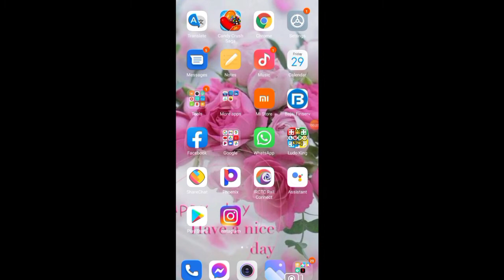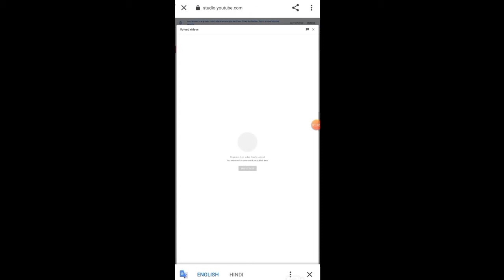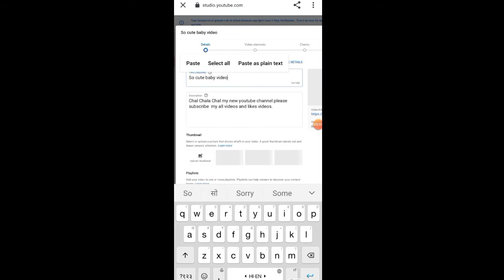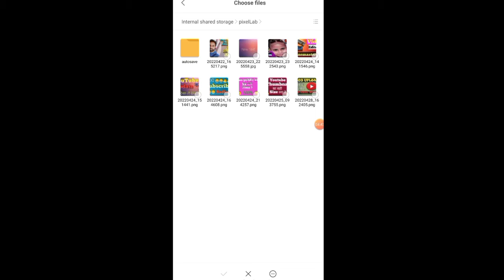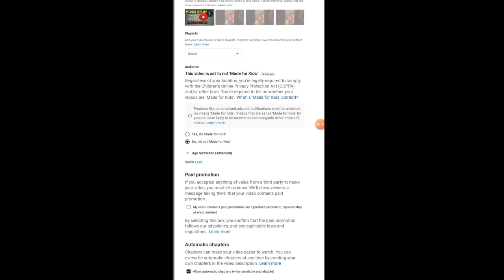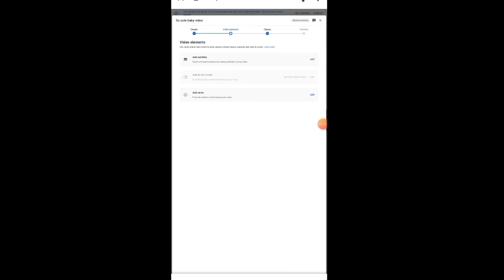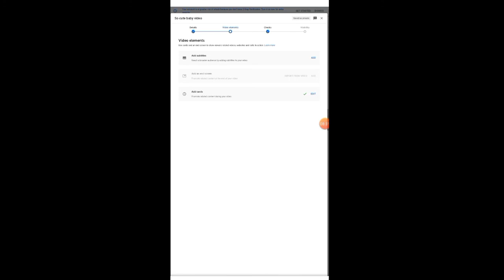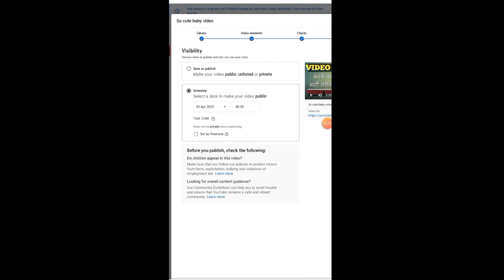| How to Upload video on YouTube | YouTube pe video Upload krne ka Sehi tarika |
Is playlist me apko google Adsense ki video mil jaye gi | How to Upload video on YouTube | YouTube pe video Upload krne ka sehi tarika |